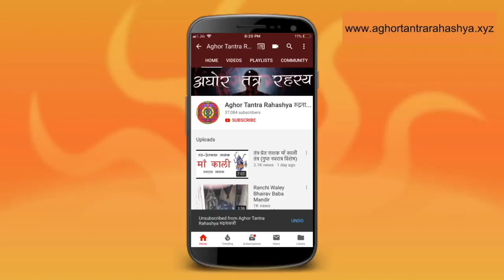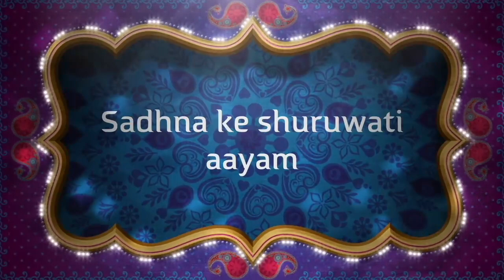१ गुप्त मंत्र आपके जीवन के कष्टों को करेगा ख़त्म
ये मंत्र जीवन में एक बार ही प्रयोग हो सकता है। एक प्राणी इसका प्रयोग कर के कर्म के पाप फल को काट सकता है और अपने जीवन को आसानी से जी सकता है।
Alakh Aadesh!